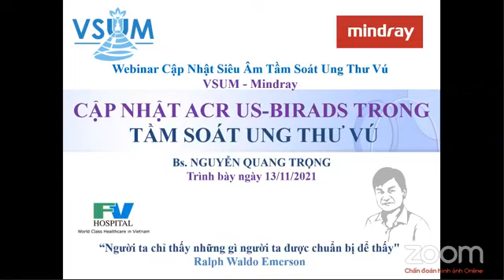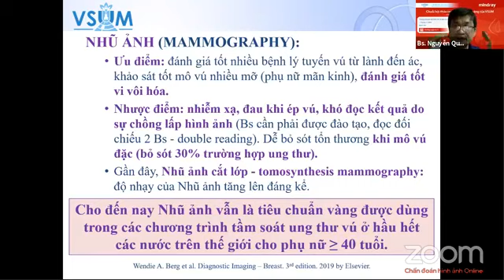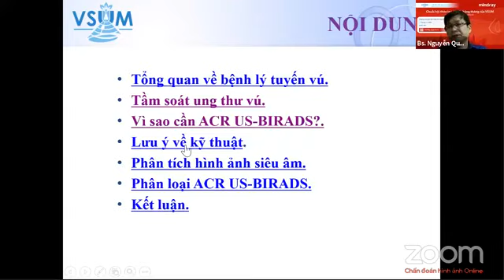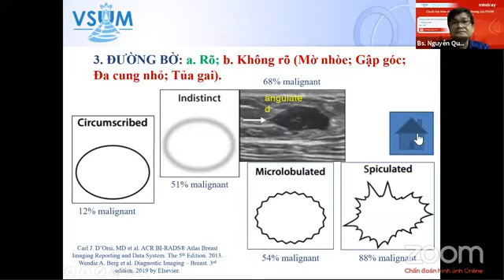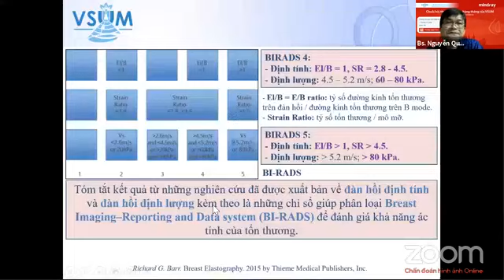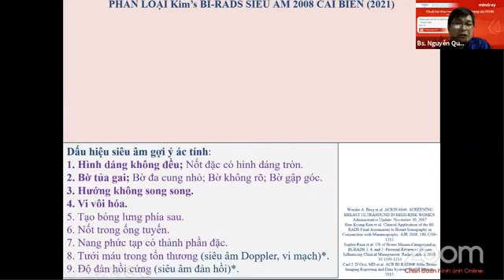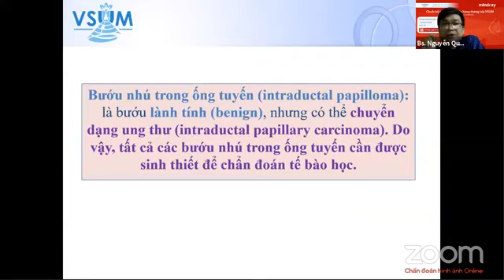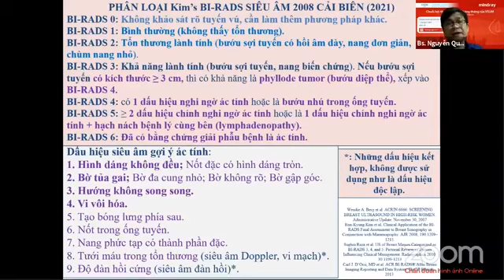CẬP NHẬT ACR US-BIRADS TRONG TẦM SOÁT UNG THƯ VÚ | BS. NGUYỄN QUANG TRỌNG